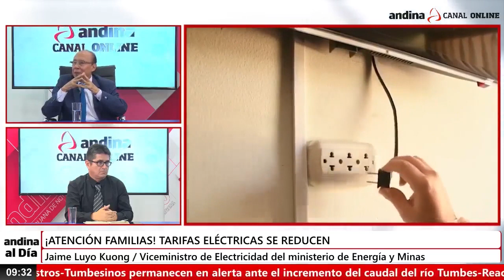¡Atención! bono para convertir a auto eléctrico estaría antes de julio.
El viceministro de Electricidad del Minem , Jaime Luyo Kuong, anunció que para julio próximo estaría listo el proyecto sobre la entrega del bono para convertir los autos en eléctricos. Luyo Kuong, en esta entrevista nos habla también sobre la reducción de tarifas eléctricas, el ingreso de autos eléctricos y la electrificación en zonas rurales